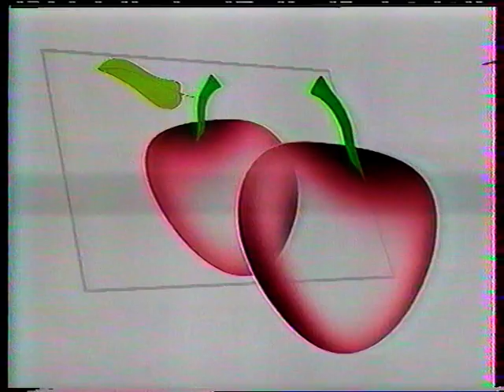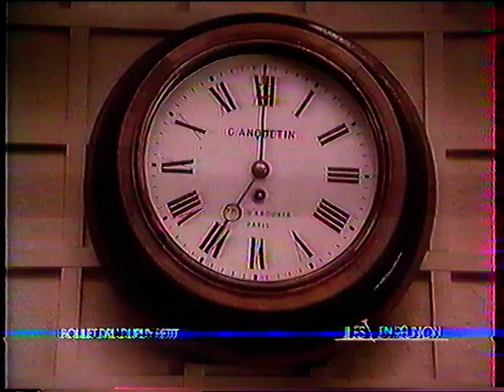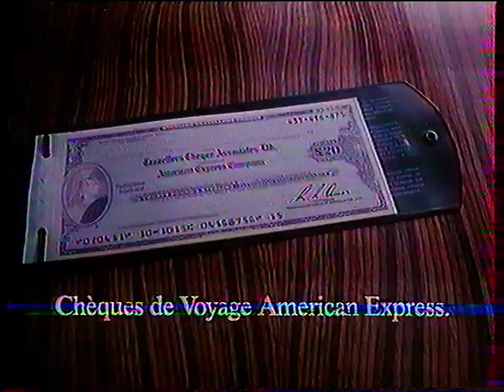Publicités diverses @ Antenne 2, 5 juillet 1986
new videos everyday from my own collection